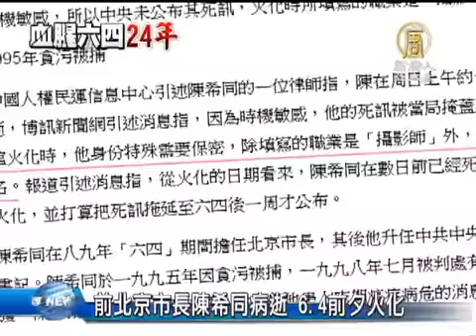【中國真相最新新聞】前北京市長陳希同病逝 6 4前夕火化